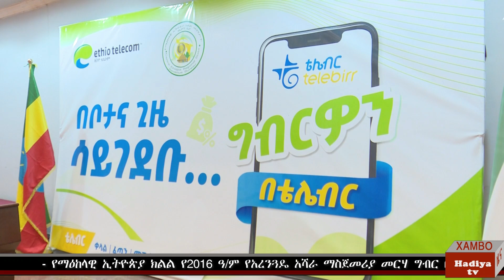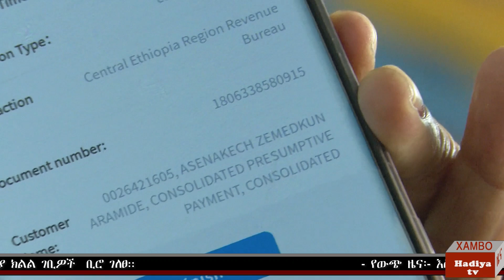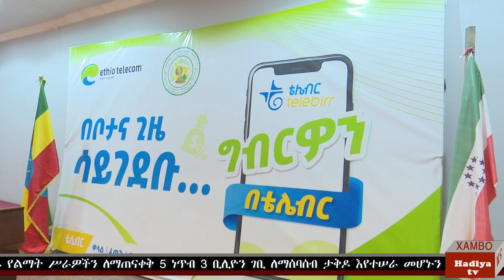ሀዲያቲቪ አማርኛ ዜና